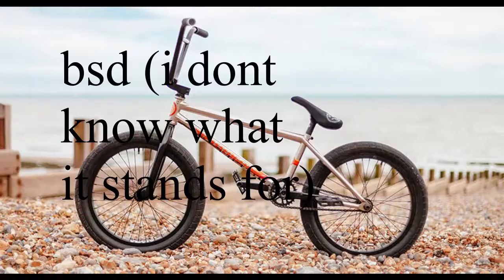Top 10 BMX Brands 2021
thx for watching catch u guyz in the next video tell me what u want to see next :)!!!